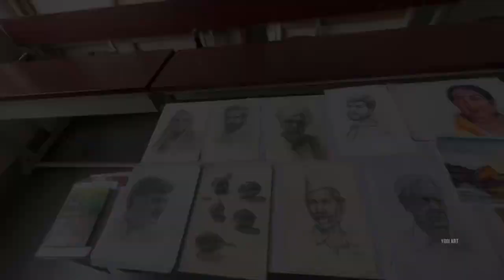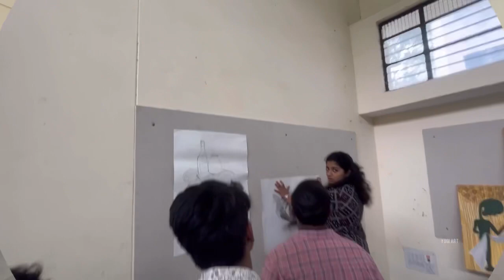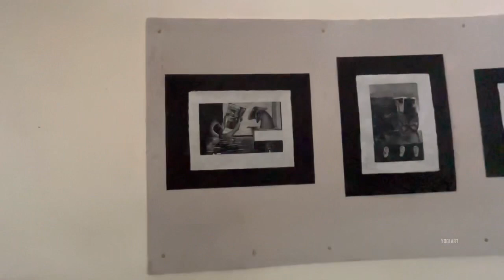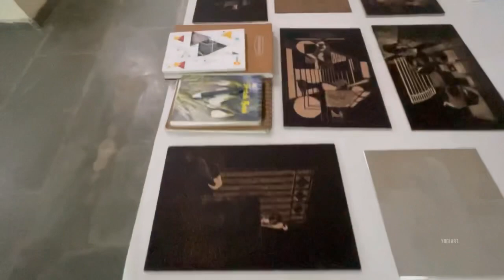First semester final practical submissions 2022 Bangalore university